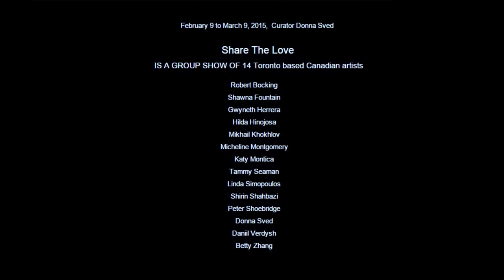Artist Gwyenth Herrera | ART SQUARE GALLERY Exhibition.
Artist Gwyneth Herrera had a wonderful group art exhibition at Art Square Gallery Toronto.